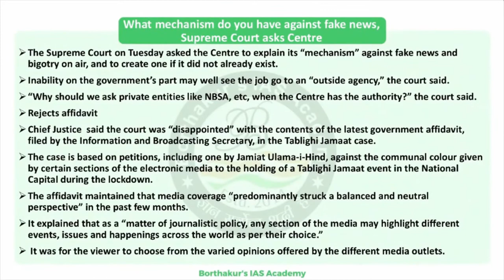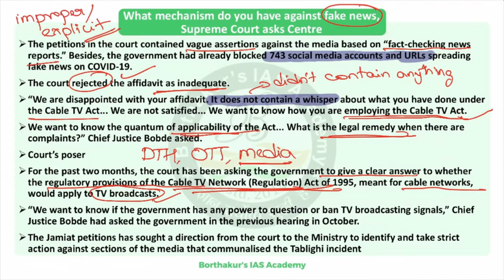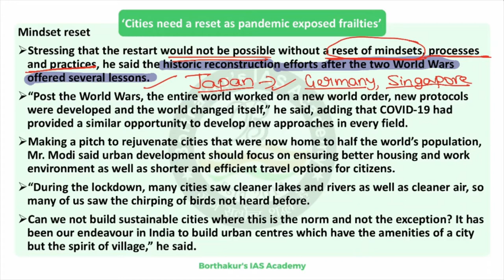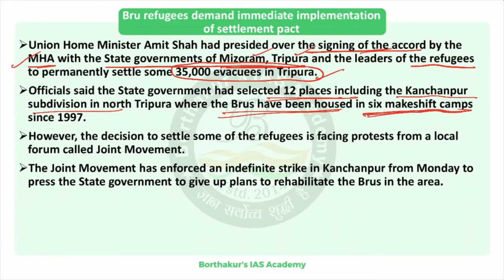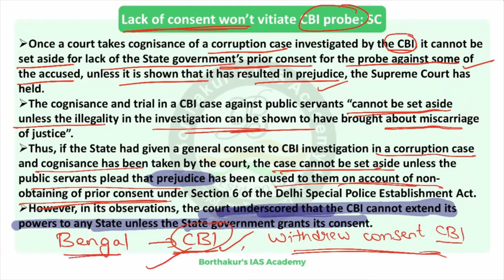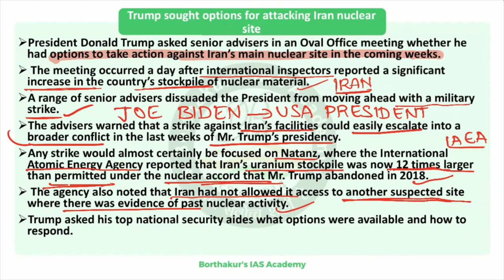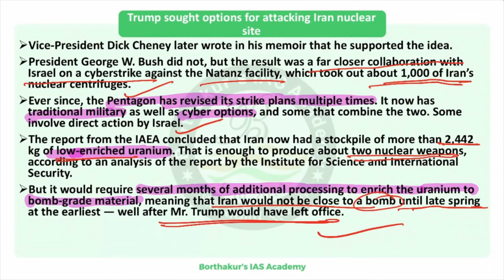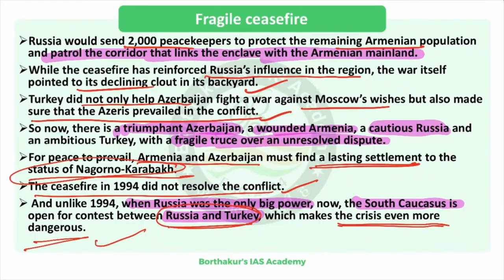Daily Newspaper Analysis | Best IAS Coaching Center- APSC /UPSC Coaching in Guwahati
BIAS-Online Learning
Daily Newspaper Analysis | Best IAS / ACS Coaching Center- APSC /UPSC Coaching in Guwahati
Daily Current Affairs | Assam Current Affairs | Essays | Answer Writing Questions

Borthakur's IAS Academy
Best IAS Coaching Institute in Guwahati | APSC | UPSC | Civil Services Examination

-- Our Branches --
3 in Guwahati | Jorhat | Jaipur